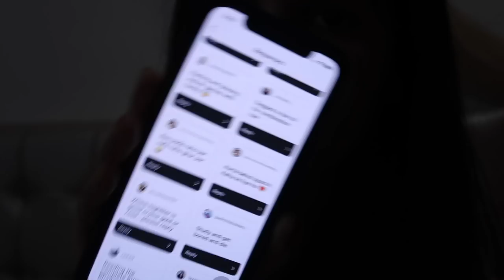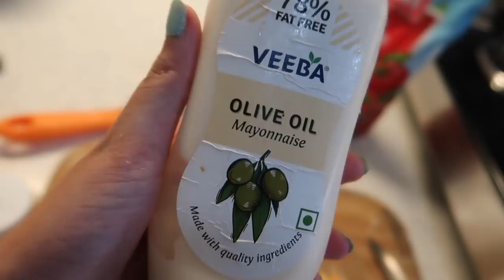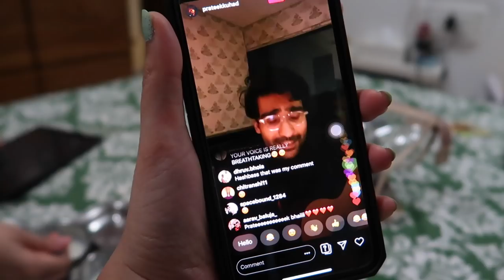A DAY IN MY LIFE | DAY 1 LOCKDOWN | VLOG | ShivShakti Sachdev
Hello!

FIRSTLY,
Hope you and your family safe and at home. Please, everyone, STAY AT HOME, only go out if it's needed.
I thought of sharing a day in my life and hope you like it.

Please give me ideas What videos you would like to see on my channel would love to make it for you guys!!!
Please be safeeeee!